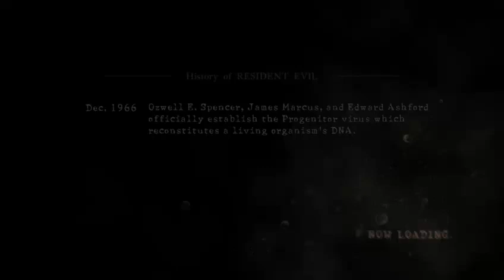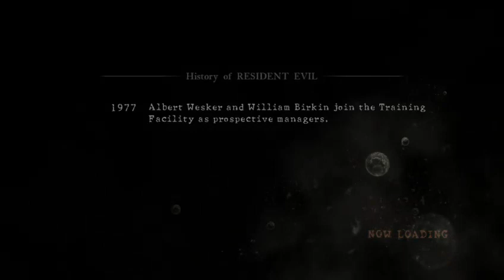Gonna take some time to do the things we never had (Resident Evil 5 Part 1)